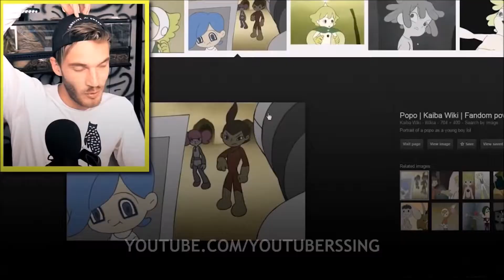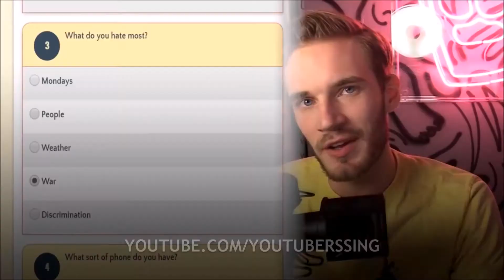Pewdiepie Singing Shape Of You 1 Hour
This is a video that somebody made but I made it 1 hour!!! if you want more 1 hour videos please subscribe and like the video and don't forget to comment down below on what next 1 hour video I will make so yea!!! and one more thing all credits goes to the real creator of this video!!!

["SOCIAL MEDIA'S"]

["PREVIOUS THREE 1 HOUR VIDEOS"]